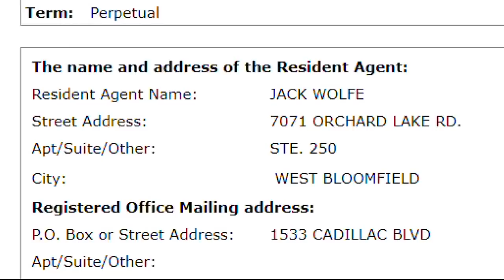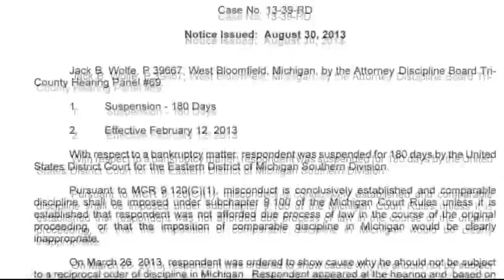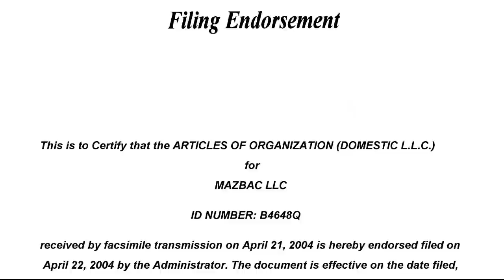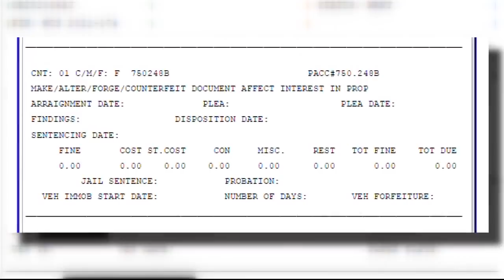Dirty deed duo charged with 12 felonies